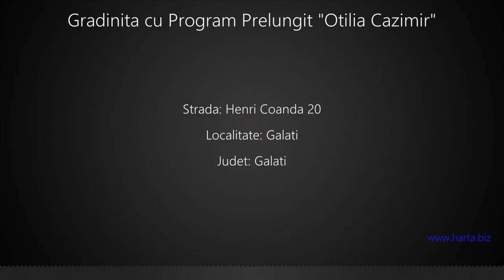Gradinita cu Program Prelungit "Otilia Cazimir" Galati